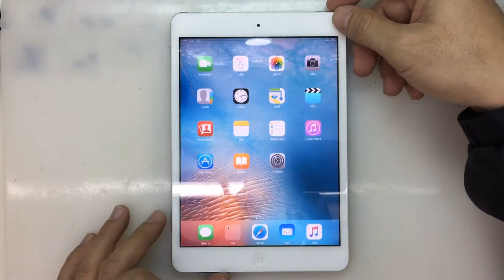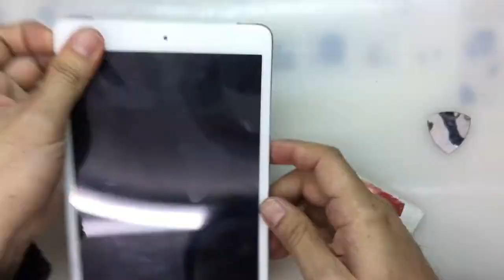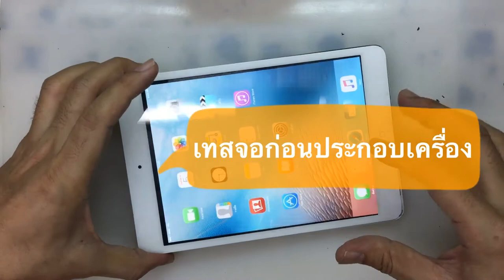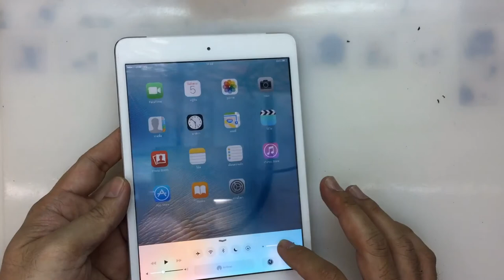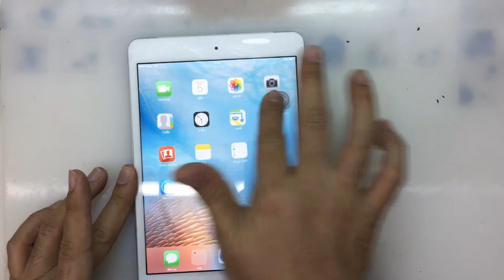iPad Mini จอลาย จอกระพริบ....(Paragon Service_MBK /087-829-2244)